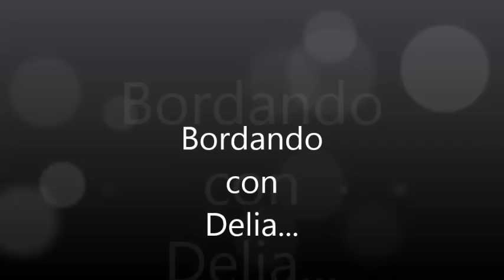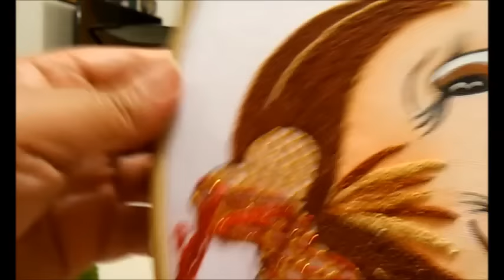Puntada fantasia moño niña nochebuena 2